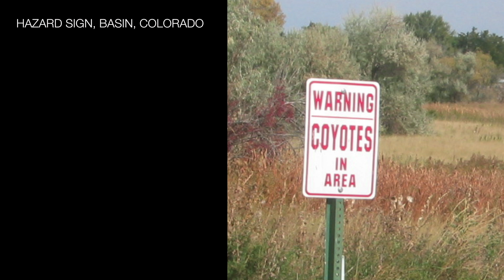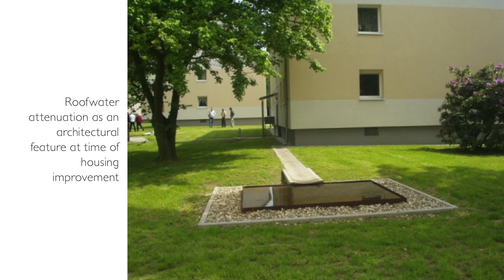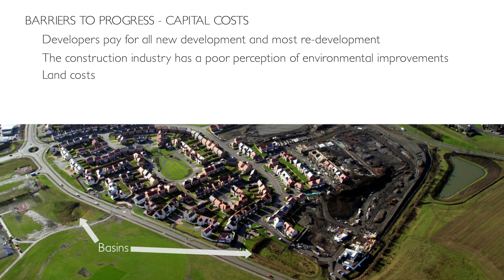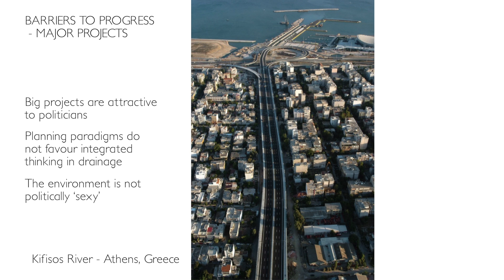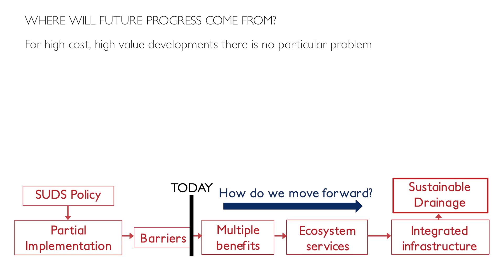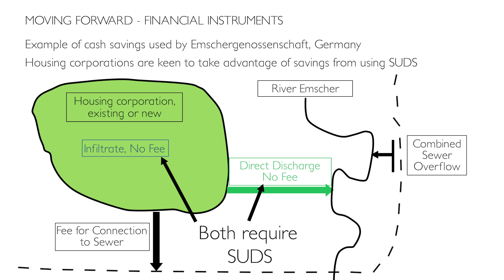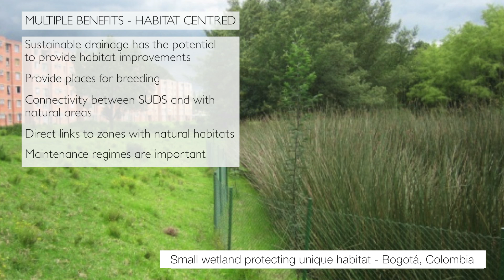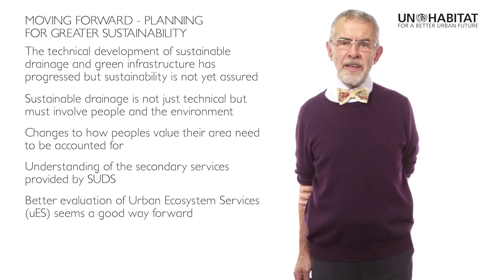Chris Jefferies - Urban Drainage & Green Infrastructure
Urban drainage expert Chris Jefferies in this lecture addresses the need to reduce the impact of city development on flooding of residents in other places and the worsening of the water quality in streams, rivers and lakes caused by the city expansion. The most appropriate current solutions involve Sustainable Urban Drainage Systems (SUDS) but SUDS can only be implemented with good policies, supportive stakeholder groups and partnership working so that these new ideas, which cut across existing methods and practices, can be accepted.